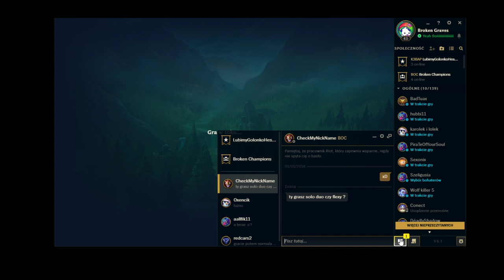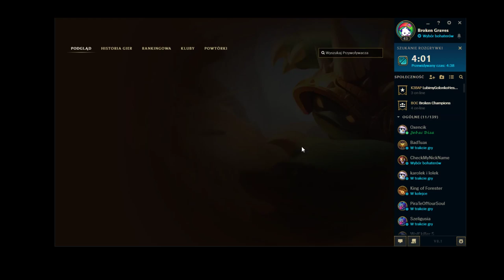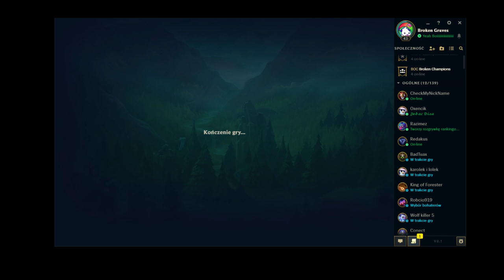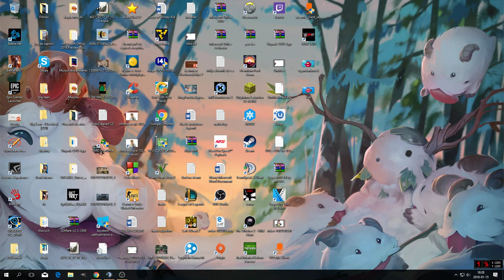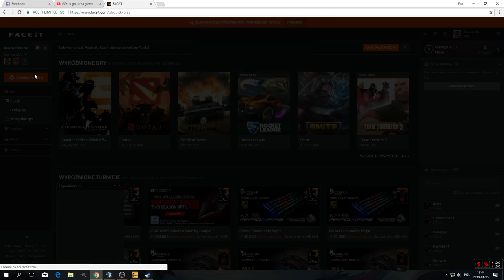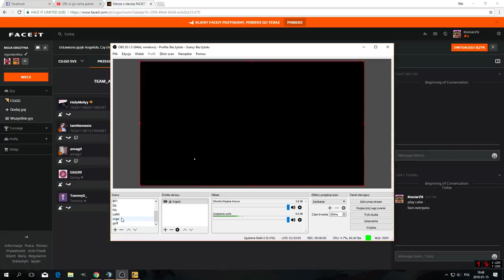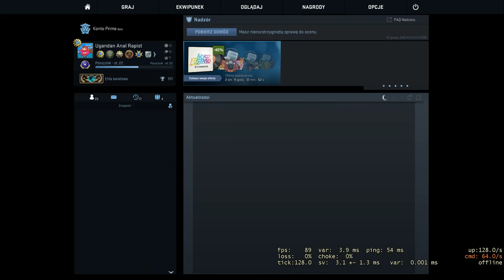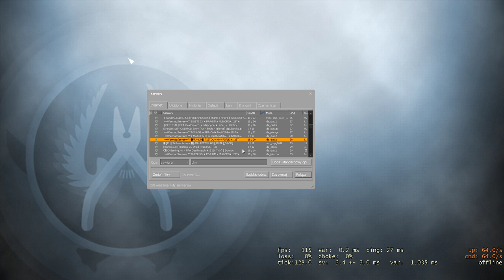cs go darmowa kosa na 100 subów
Gramy se tak o.